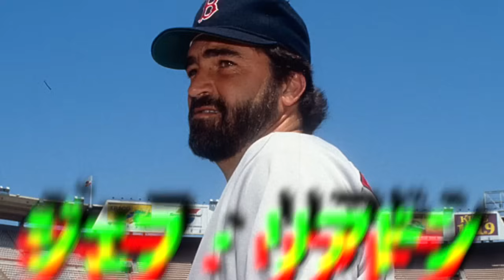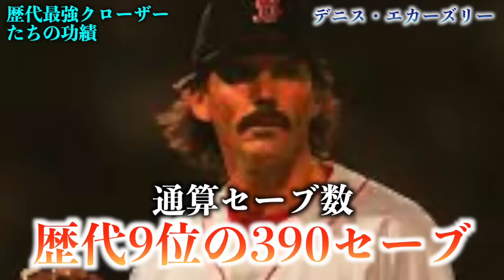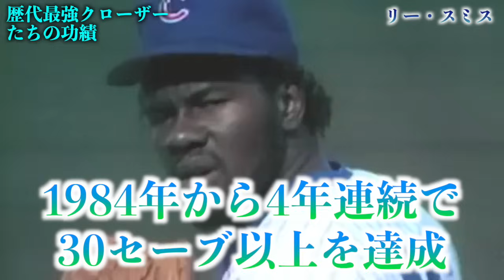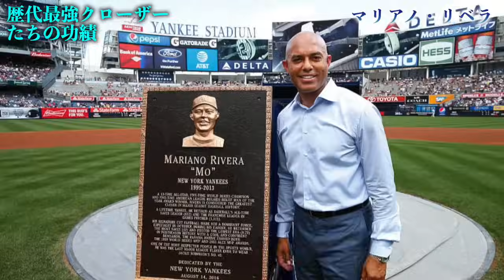【史上最強】メジャーの歴代クローザーたちがヤバすぎる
今回の動画では、300セーブ以上を挙げた【300セーブクラブ】の上位20人を紹介します。

あらすじ
0:34 ヒューストン・ストリート
1:49 ロベルト・ヘルナンデス
3:16 フェルナンド・ロドニー
4:47 フランシスコ・コルデロ
6:28 ジョン・ウェッテランド
7:49 ローリー・フィンガーズ
9:15 ランディ・マイヤーズ
11:09 トロイ・パーシバル
12:54 ジェフ・リアドン
14:15 ジョナサン・パペルボン
15:52 ジョー・ネイサン
17:35 デニス・エカーズリー
19:39 クレイグ・キンブレル
21:17 ケンリー・ジャンセン
23:09 ビリー・ワグナー
24:48 ジョン・フランコ
26:25 フランシスコ・ロドリゲス
29:19 リー・スミス
30:37 トレバー・ホフマン
33:20 マリアノ・リベラ

※この動画は、過去に起きた事件から、現代でも起こりうる事故の危険性を訴えるための情報の伝達を目的としており、視聴者に衝撃を与えて扇動する目的はございません。